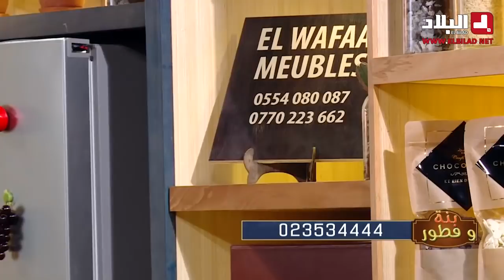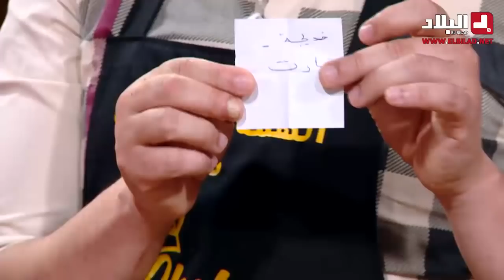أطباق ووصفات جديدة وشهية مع "الشاف سليمان" و"الشاف مريم" في "بنة وفطور